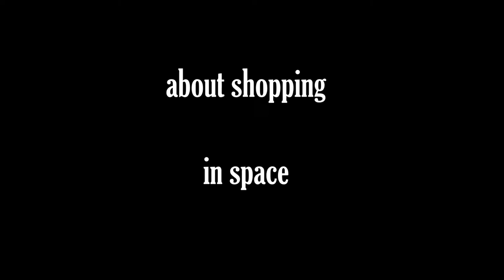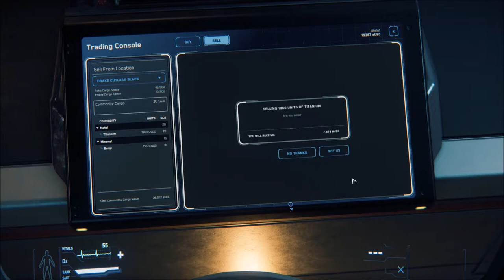SC001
Extremely non sexy vid about transporting and make a profit i Star Citizen.